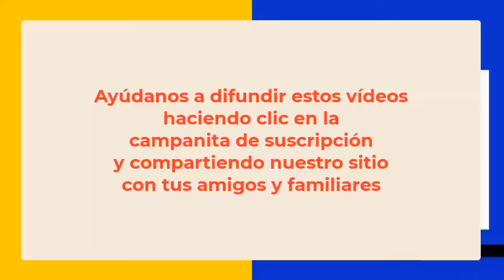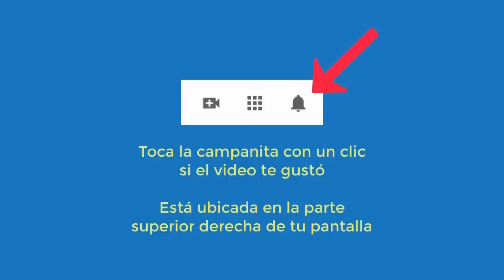5920 Testimonio sanación hipnosis, pánico en reuniones, empoderar. Aurelio Mejía hipnosis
Hipnosis introspectiva por Aurelio Mejía a distancia, en línea por internet. Testimonio sanación hipnosis, pánico en reuniones, empoderar. Meta, Colombia, 7 febrero 2024.

CURSOS DE HIPNOSIS EN 2024:
Bogotá: febrero  16 al 18.
Ciudad de México: mayo 16 al 18.
Las Vegas: mayo 23 al 25.
Madrid: junio 14 al 16.
Munich, Alemania: junio 27 al 29.
Lima, Perú: Septiembre.
Medellin, Colombia: noviembre.